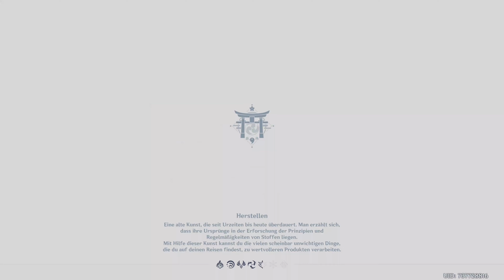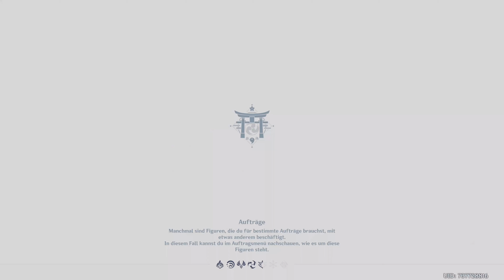Let's Play Genshin Impact #781 | PS5 | Platinum & 100% | Walkthrough